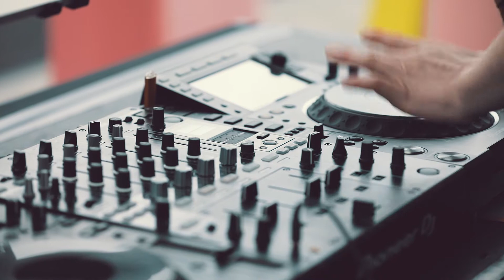2017 Mercedes-Benz Long Lunch